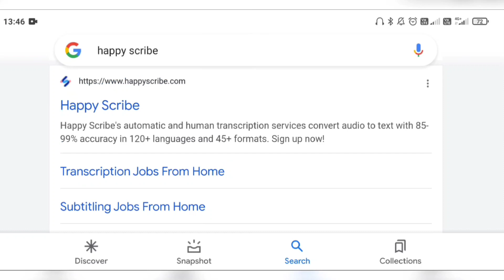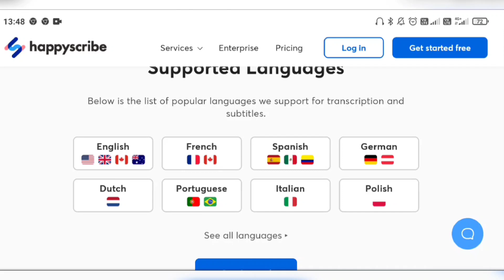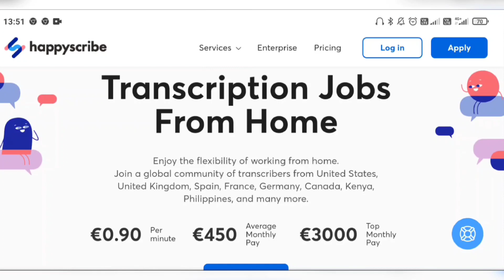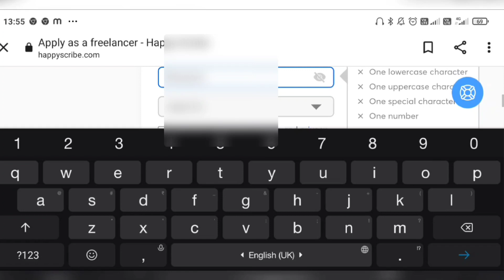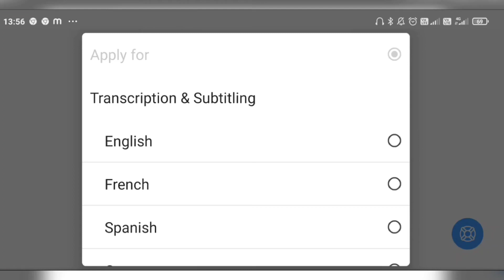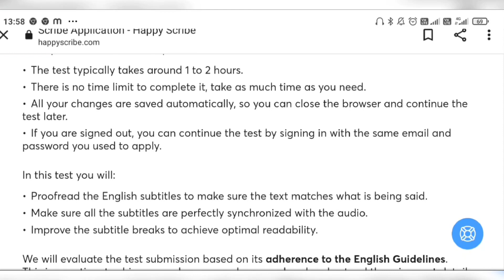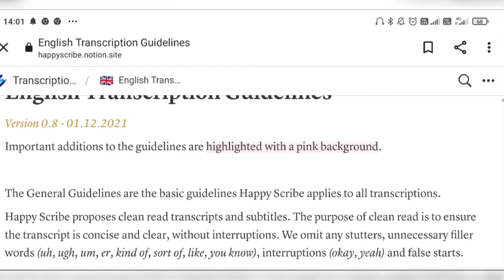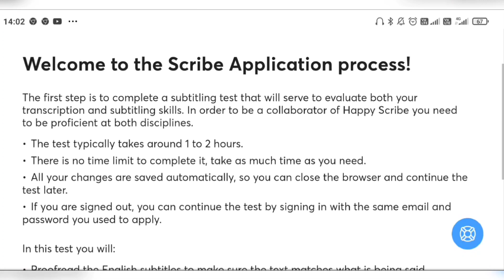Earn ₹24k Per Month| Subtitling Job| The Job Of Correcting Wrong Words| EarnMoney Without Investment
Subtitling Work , In this video I will explain how you can start earning from your mobile phone in 2022 with this simple strategy,

As Jyotsana Learning Point, we create Videos relate to make money online various things related to online marketing. You can work from home in your free time and add some extra income. We give you the complete tutorial and guidelines to work on each subject with ease. So if you want to learn money making online in part time and also interested in building your career toward right direction then this channel is for you. Learn all about digital marketing and start earning from today. Best of luck and do not forget to learn how to make money online on our channel.